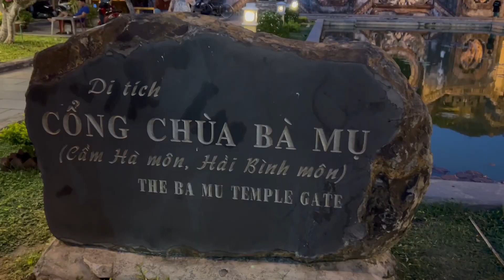HOI AN VIETNAM 🇻🇳 TOP 5 THINGS TO DO!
Hoi An Vietnam is an amazing place to visit. It has a truly rich history. I have listed the top 5 Must do things in Hoi An. You won't want to miss any of them when visiting Hoi An! Do you want to know what the top 5 things are? Watch the video to find out!